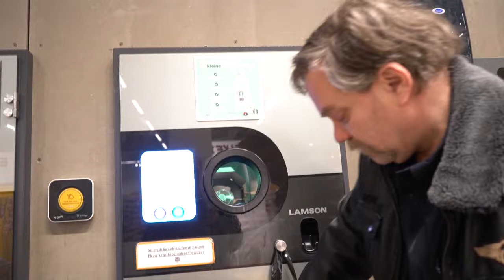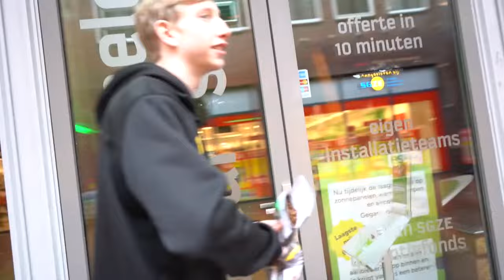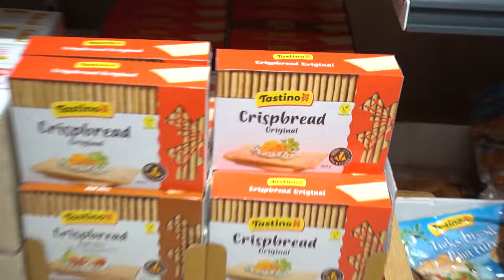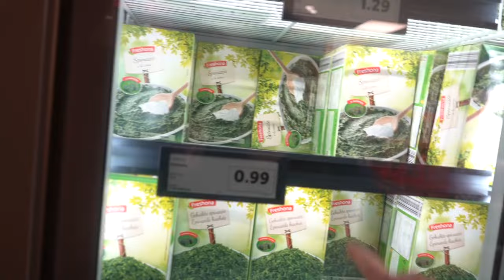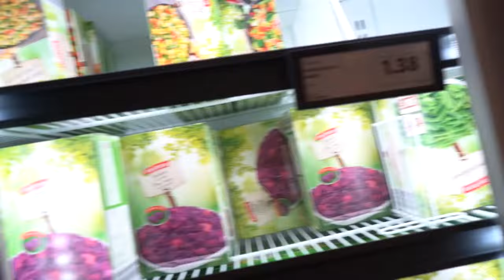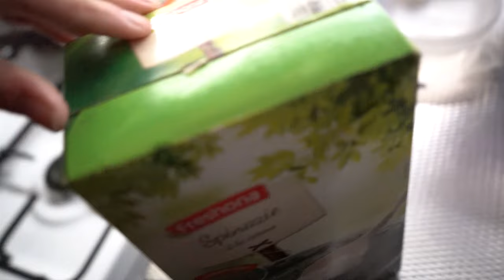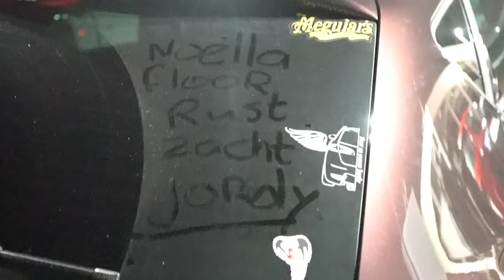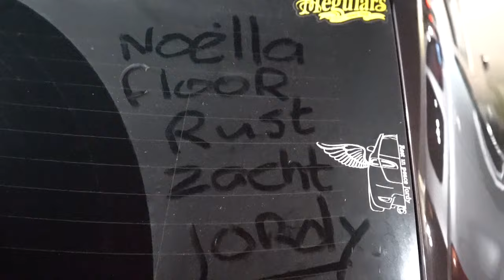meeting en bezoek van de politie🚔